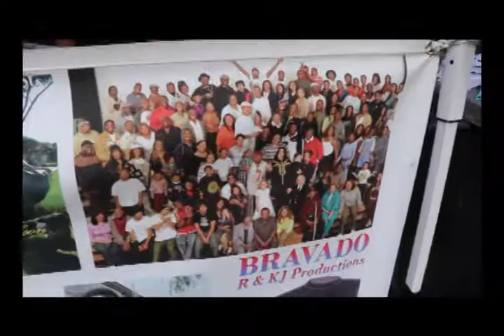Michael Jackson - 61 st Birthday Celebration August 29,2019/GARY IN.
Michael Jackson Tribute/Global City Unity/ THE CHOSYN ONE/Birth Day Party 2019